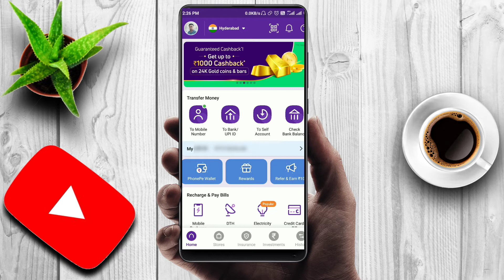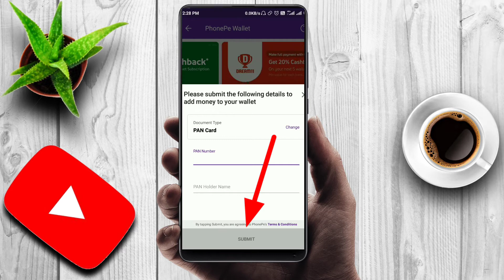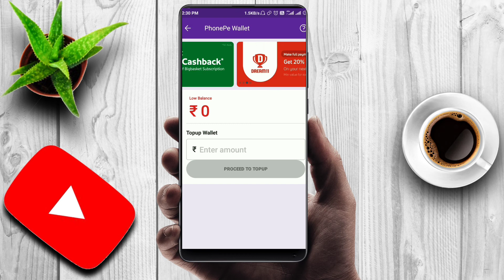How To Activate Phonepe Wallet 2023 | Phonepe wallet activate kaise kare 2023